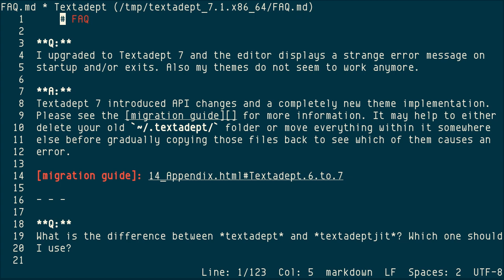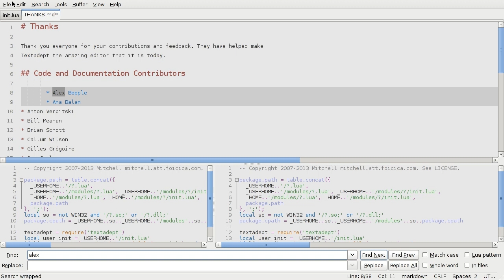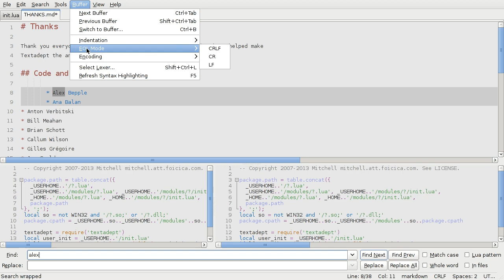Textadept, ncurses and GTK+ editor designed for minimalist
"A fast, minimalist, and remarkably extensible cross-platform text editor"

textadapet is a cross-platform with ncurses (0:00) and GTK+ (1:10) interfaces, it supports all major systems and provides binary packages that needs no installation, just extract and run it.

This editor has everything that a common editors have. Search/replace, buffers, splits, syntax highlight, indentation, themes, auto-completion, building, and it also has extension design allows you to code something in Lua to make it better or suit your needs.

Its first release v0.1 was on 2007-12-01, it will be 7 years old this December. Fairly long history and still active in development.

For keys and other details, read its online manual. Of course, it's free and open source.

* In C and Lua with ncurses and/or GTK+ 2
* With source and binary packages
* On Windows, Mac OS X, Linux, and BSD
* MIT License